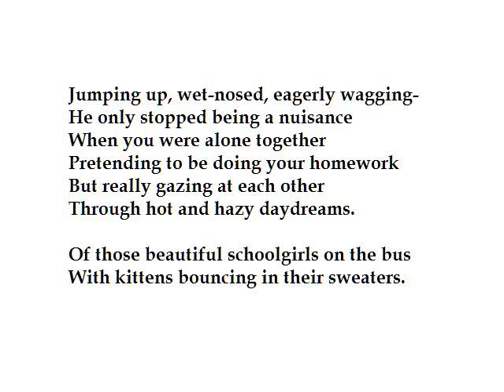"A Puppy Called Puberty" by Adrian Mitchell (read by Tom O'Bedlam)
What it's like to be a boy with an exciting and boisterous new pet.  Note that while boys have puppies, girls have kittens etc.